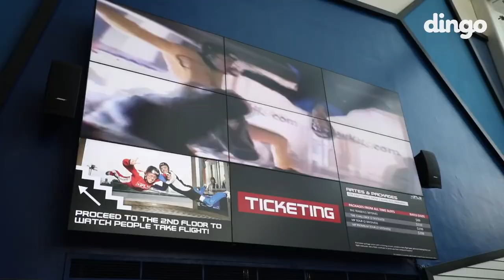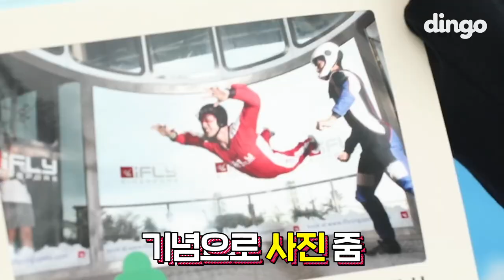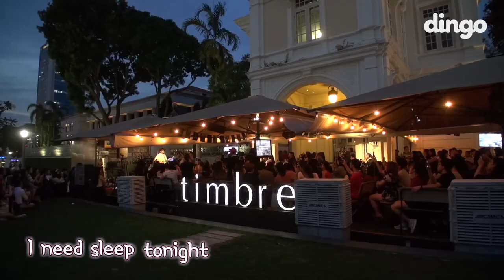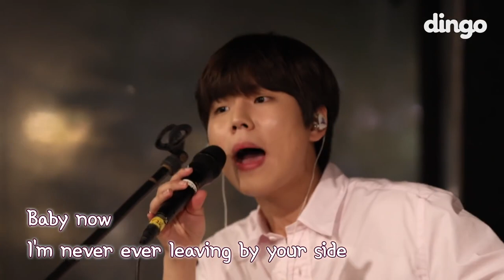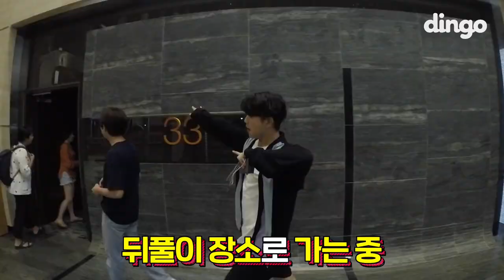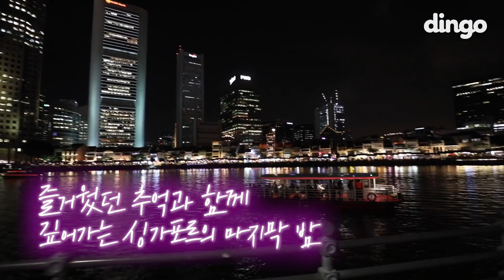[ENG SUB] [HD] EP3ㅣSAM KIM & JUNG SEUNG HWAN DINGO SELF LIVE TOUR IN SINGAPORE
TURN ON CC CAPTIONS FOR ENG SUB!

Video from: dingo travel